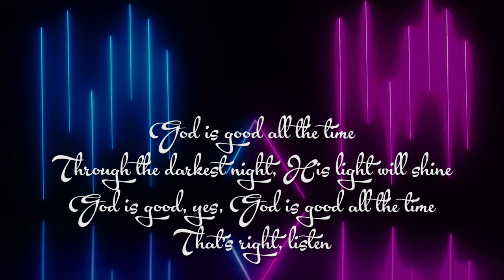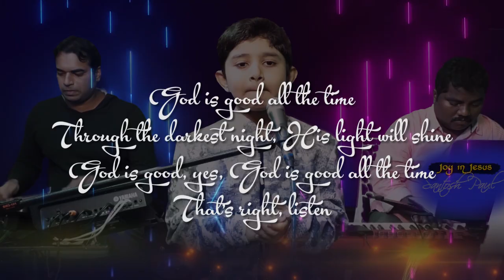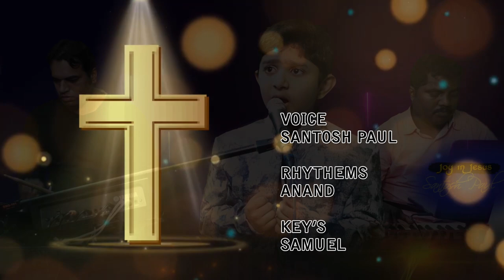SANTOSH PAUL- God Is Good All The Time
Messages by Master Santosh Paul, Vijayawada